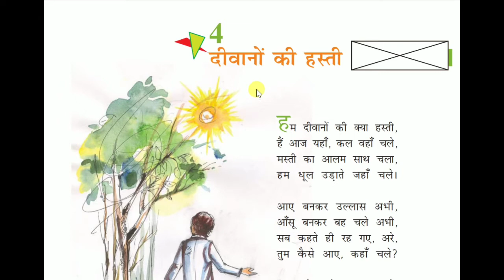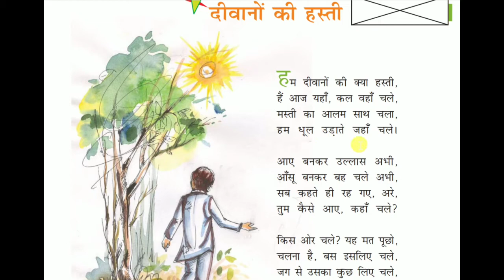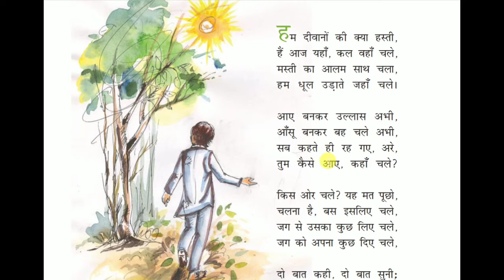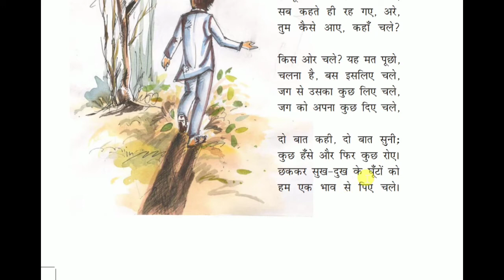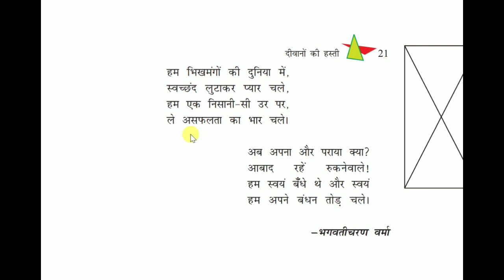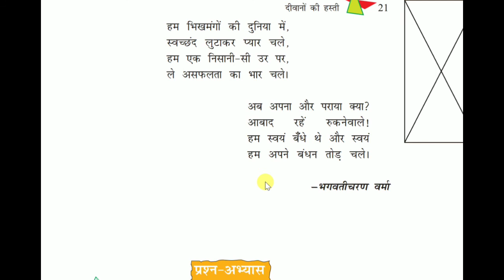Chapter 4 - Class 8th Hindi NCERT - दीवानो की हस्ती / Reading Video / Poem Deewano ki hasti - Vasant